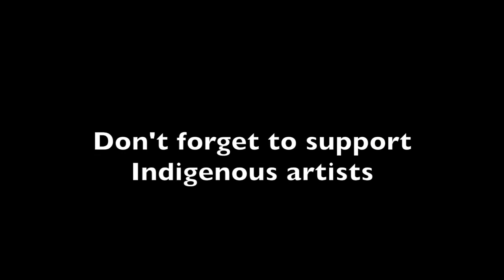My Indigenous Earrings Collection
I have been fortunate to have the opportunity to travel the Northwest Territories for work and sometimes pleasure. On many of my travels, I have tried to pick up a beautiful souvenir  which usually ends up being a pair of Indigenous earrings. They are so beautiful and I really appreciate the culture.

This video will showcase my collection of Indigenous earrings that I have purchased throughout the North. I hope you enjoy! Also, if you collect Indigenous jewelry please let me know.

Note: Most of the artists I purchased the earrings from sold them to me in person when I visited their community. I also visited local galleries or heritage centres to find new pieces.

Below are Instagram accounts for Indigenous artists I have purchased earrings from that have an online presence.